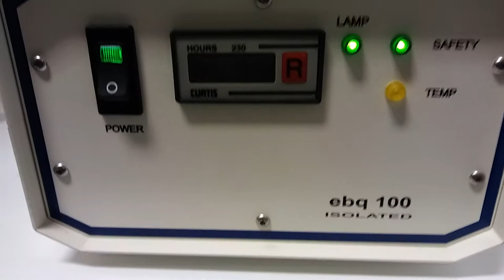Zeiss Axiovert 135 Inverted Fluorescence Microscope - 11932